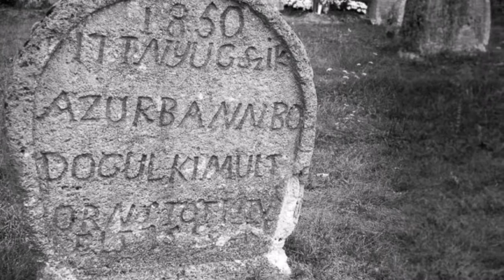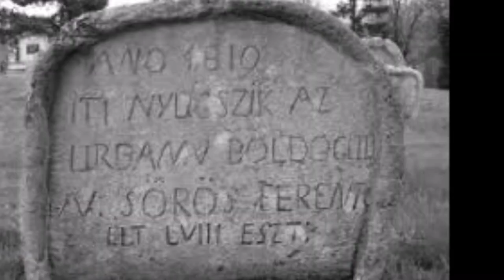Balatonudvari műemlék temető Szív alakú sírkövek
Balatonudvari műemlék temetője a község egyik látványossága. A temetőt az 1770-80-as években nyitották meg a református és római katolikus hívek számára. A legtöbb sír az 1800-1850 közötti évekből származik. Az 1840-es évektől a temető külön részeibe temetkeztek a reformátusok, izraeliták és a katolikusok. A leggyakoribb családnevek a Kozma és a Kerkápoly. Egyébként az országban még Balatonfüreden akadnak egy ilyen sírok, de elenyésző számban a balatonudvari mellett. A műemlék temető sírköveit az 1980-as években restaurálta az Országos Műemléki Felügyelőség, de sajnos nem sikeresen. Időközben a sírkövekből 3-4 darabot ismeretlen tettesek eltulajdonítottak, ami a temető külsejét károsan megváltoztatta. A temetőről azt híresztelték, hogy nem tudni, felszentelték-e. A kiegyezés után a katolikusok száma évről évre növekedett. Ez késztette a felekezeteket a temetők elkülönítésére, ami 1887-ben meg is történt, kerítés nélkül. A katolikus egyház temetője közepébe vörös kőből keresztet állíttatott, amit a temetőrésszel együtt Fleischmann Jenő aszófői plébános szentelt fel. A szív alakú sírköves védett műemléki temető az ország négy védett temetőinek egyike.
Három monda ismeretes: Eötvös Károly így írt erről “Balatoni utazás - A balatoni út vége - A két temető” című írásában: “Volt Balatonudvariban valaha egy szegény ember, valami furcsa ember, találékony elme, olyan falusi ezermester. Kitalálta, hogy a sírköveket szív alakúra kell faragni. Legyen lába, amelyet elültessenek a sírban nyugvó fejéhez, de ami kimarad a földből, olyan legyen az, mint az ember szíve. Arra jöjjön rá az írás. Ez illik a holtakhoz is, az élőkhöz is. …Maga faragta a sírköveket. Fölment a hegyek alá, alkalmas kőlapokat keresni. Talált is a dörgicsei határ közelében. Azután kifaragta szív alakúra. Azután rávéste a halott nevét s születésének és halálának évét. Nem is kért érte pénzt. Megelégedett szívből jövő köszönjük szóval s egy-egy csutora borral. De azért munkáját mégis megfizették.”[1]

A másik monda Dúl János 'udvari halászbokor gazdájának szép leányáról, Halász Veronikáról szóló történet. A Dúl családhoz, Veronikához kapcsolódik a kőfaragó legény, aki szerelmes lesz Veronikába. A leány úgy határoz, hogy a legénnyel megy a hegyekbe. Búcsúzik a Balatontól. A tóra törő vihar a bátor leány halálát okozza. Sírja fölé készíti a kőfaragó legény szeretete jeléül a szív alakú sírkövet. A harmadik szóbeszéd így szól: ” Az udvari halászgazdának volt egy igen szép lánya, aki sokszor elkísérte édesapját a Balatonra halászni. A bátor leány egyszer egyedül is beevezett a vízre. A Bakony felől hirtelen jött meg a vihar és a leány nem tudott kievezni a partra a zivatar elől. A vihar felborította a csónakját és a leány Balatonba fulladt. A falu népe sajnálta a leányt, de a szeretője, egy kőműves legény különösen. A legény elhatározta, hogy szív alakú sírkövet készít kedvese sírjára.Az udvariaknak nagyon megtetszett a szív alakú sírkő és halottjaik számára ők is készítettek hasonlót. Amíg a kőműves élt, sok ilyen sírkövet faragott, amivel “benépesítette az udvari temetőt.”

Viszont sokak szerint csak a kőfaragásban és helyesírásban járatlan helyi kőfaragók készíthették őket, mivel néhány síron helyesírási hibák is olvashatók.